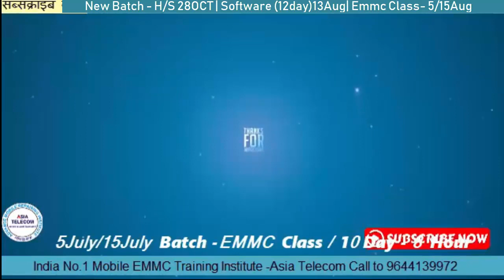Advance Mobile Software Flashing Book in Hindi & English Review - Must watch - Buy Online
Mobile Software Book India Best Flashing Cpu Wise in Hindi&English & Hardware Book in Hindi-Must Buy

Buy Link -

इंडिया की नंबर वन एडवांस मोबाइल रिपेयरिंग बुक आपको ऑनलाइन वेबसाइट से मिल जाएगी | अपडेट रहने के लिए हमारे YouTube channel पर जा के हमरे विडियो देख सकते है

Asia Telecom Advance Mobile Training Institute ( All Android by Devratn Agrawal)

28 Oct  2019 - Hardware & Software ( One Month ) 24500/-

13   Aug 2019 - Software ( 13 day only Full Software ) 15000/-

5/15 AUG  - EMMC Training :FUll IC LEVEL Training (10day-8Hour daily) 20000/-